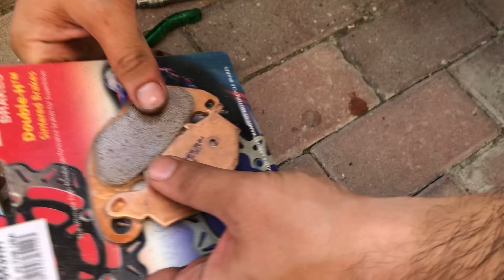YAMAHA R25 BAKIM NASIL YAPILIR?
YAMAHAR YZF R25 YAĞ VE YAĞ FİLTRESİ DEĞİŞİMİ FREN BALATASI DEĞİŞİMİ VE ZİNCİR NASIL TEMİZLENİR VE NASIL YAĞLANIR TÜM PERİYODİK BAKIM İŞLEMLERİ VİDEO İÇERİĞİNDE BULABİLİRSİNİZ.
İYİ SEYİRLER .